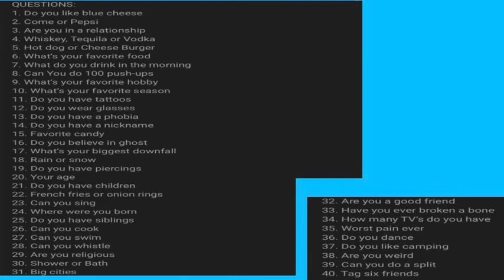40 Q&A CHALLENGE |GET TO KNOW ME BETTER |HONIMAMA